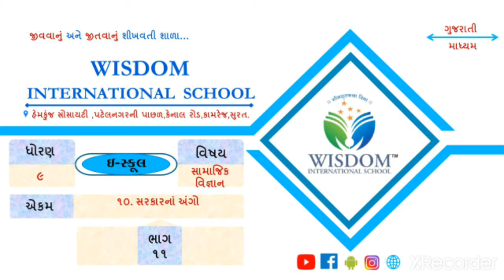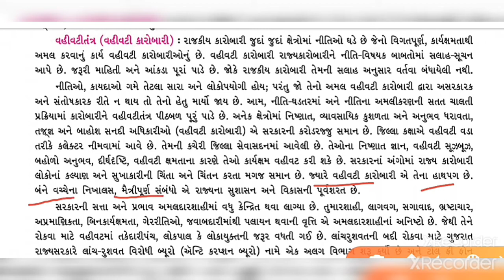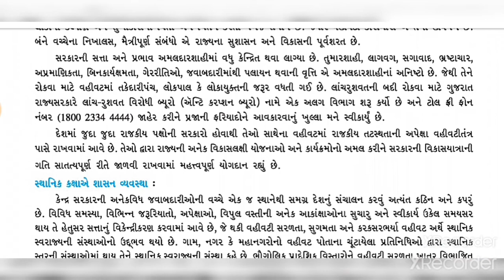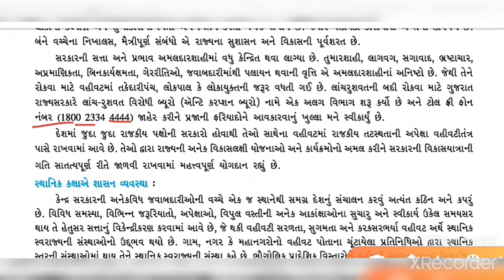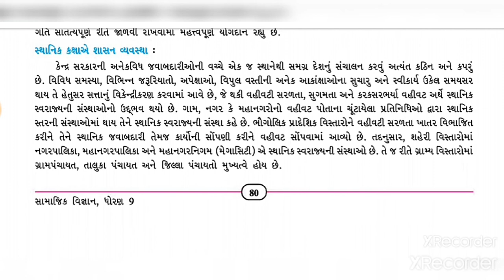ધોરણ -૯ સામાજિક વિજ્ઞાન ch-૧૦ ભાગ- ૧૧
૧૦ . સરકારના અંગો , ભાગ- ૧૧